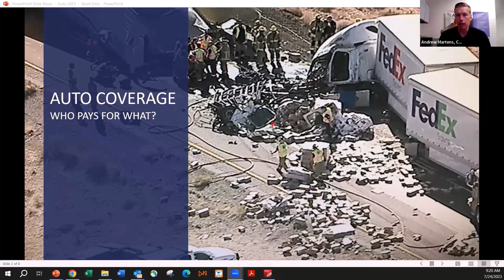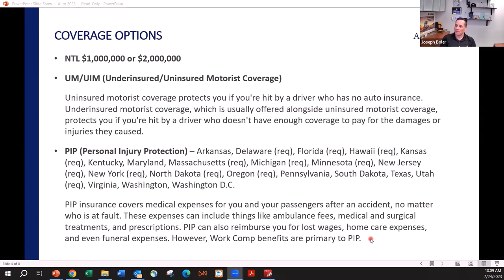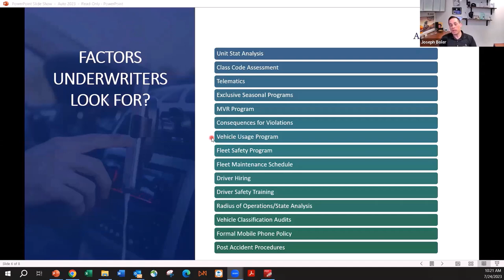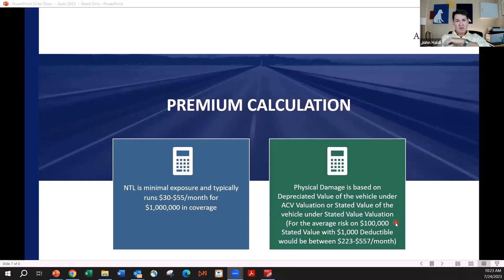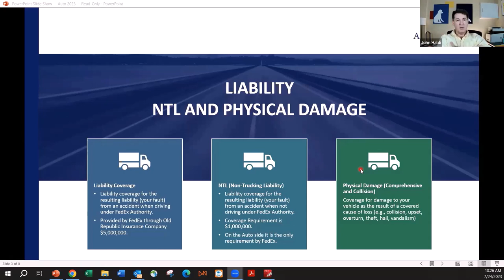How to Buy Insurance (Part 1)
Joe Boler and Andrew Martens of Assured Partners discuss the proper way to shop for insurance as a TSP, and the common mistake that most TSPs make which ends up costing them a lot more for their insurance.